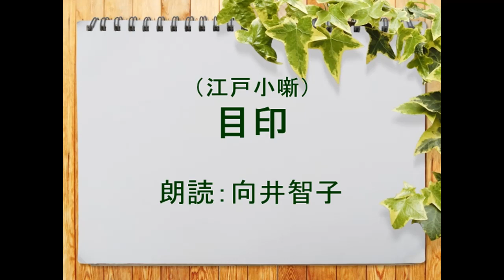（江戸小噺）目印 朗読：向井智子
田舎から京都にのぼった主従二人が宿屋に泊り、京都観光。宿を出る時に　主人が下男に「都はどこも同じような家ばかりだから、よく目印をつけておけ」と言ったのに、夜になったら、宿がわからない。主人が怒ったが、下男曰く。朝出掛ける時に　つばき（唾）で印をつけ、屋根に鳶がとまっているのを見届けたが、夜になったら、つばきは消えてしまい、鳶はどこかに飛んでいってしまった…という江戸小噺をご紹介します。

下男はしっかり目印をつけたつもりだったのですが、乾くと消えてしまうつばきと飛んで行ってしまう鳶では目印になりません。エスプリやウィットに勝るとも劣らない江戸小噺に　私は魅せられています。お楽しみいただければ、幸いです。